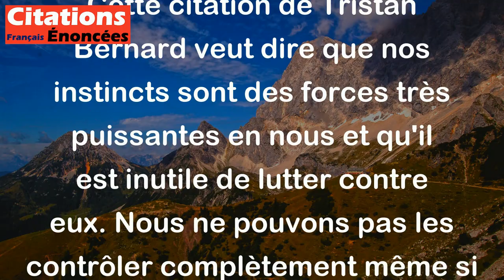Ne nous épuisons pas à contrarier nos instincts, ils sont plus forts que nous. - Tristan Bernard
Cette citation de Tristan Bernard veut dire que nos instincts sont des forces très puissantes en nous et qu'il est inutile de lutter contre eux. Nous ne pouvons pas les contrôler complètement même si nous essayons, alors il est préférable de les accepter et de vivre avec eux plutôt que de les combattre. En d'autres termes, cette citation nous rappelle que les instincts sont des caractéristiques naturelles de notre personnalité qu'il est difficile de changer, et qu'il vaut mieux apprendre à les maîtriser plutôt que de perdre son énergie à essayer de les combattre.